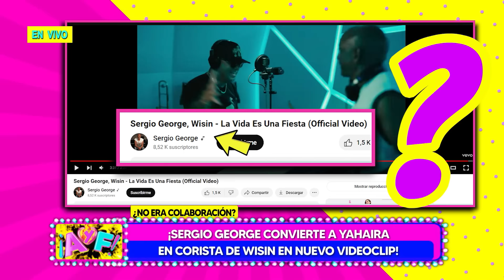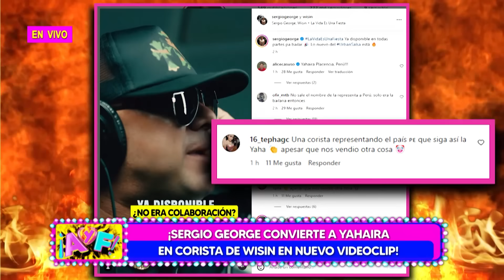Amor y Fuego - JUL 25 -¿NO ERA COLABORACIÓN? ¡SERGIO GEORGE CONVIERTE A YAHAIRA EN CORISTA DE WISIN!